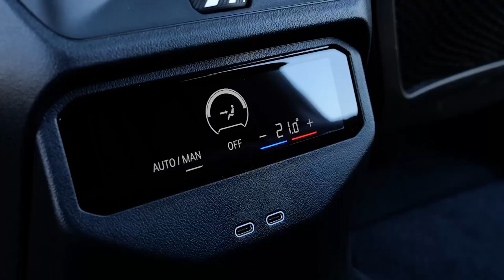BMW X3 M50 xDrive 2025 | Fire Red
Hey guys, checkout new BMW X3 2025.

The new X3 looks a little different from its predecessor, with a new silhouette that’s supposedly a bit sportier, and a fresh look inspired by the latest BMW 5 Series. That means the grille is big, but not as big as some might have feared, and it’s offered with BMW’s strange ‘Iconic Glow’ illumination option, while there are new lights at the front and rear. The whole thing is designed to look as though it’s shaped from a single lump of metal, and though the look won’t be to everyone’s taste, it’s unquestionably more modern than before. And because this is the M50 version, it gets some even more sporty additions, including more aggressive bumpers and a black panel on the nose, along with black exterior trim, quad exhaust pipes and 20-inch alloy wheels, and M Sport brakes with red callipers.

Under the bonnet is a turbocharged 3.0-litre straight-six petrol engine with a 48-volt mild-hybrid system, which sounds eco-friendly, but is little more than a glorified stop-start system to help the engine out. Anyway, thanks to those additions, the X3 M50 xDrive offers the driver 398hp and 580Nm of torque to play with.

That all heads to the four wheels via an eight-speed automatic gearbox, and it’s managed by BMW’s xDrive technology, allowing the car to work out exactly how much power should go to each axle. The combination means the big SUV gets from 0-100km/h in just over four-and-a-half seconds, and if you keep your foot hard down, it’ll hit the usual electronically limited top speed of 250km/h.

While that performance is undoubtedly impressive for something with a kerb weight of around two tonnes, it’s thought to slot somewhere in between the 3.0-litre diesel X3 and the forthcoming M version in terms of power and pace.

The new X3 range starts at €70,405, which is already a fair amount of money, but the M50 xDrive commands a significant premium over the cheapest plug-in hybrid X3 30e xDrive xLine. The M50 xDrive starts at €111,415, which is a huge amount of money to spend on something that isn’t quite as comfortable as the standard car.

2025 bmw x3,
bmw x3 2025,
2025 bmw x3 m50 xdrive,
2025 bmw x3 review,
new bmw x3 2025,
2025 bmw x3 m50,
2025 bmw x3 M50,
2025 bmw x3 interior,
2025 bmw x3 price,
2025 bmw x3 m50 review,
2025 bmw x3 hybrid,
bmw 2025,
bmw x3 2025 interior,
2025 bmw x3 m,
2025 x3,
all new bmw x3 2025,
2025 bmw x3 phev,
2025 bmw x3 redesign,
2025 bmw x3 m50i,
2025 bmw x3 release date,
2025 bmw,
2025 bmw suv